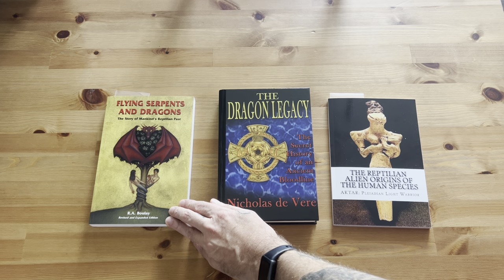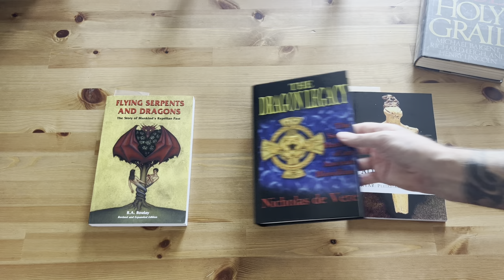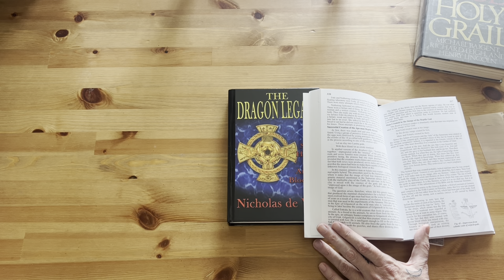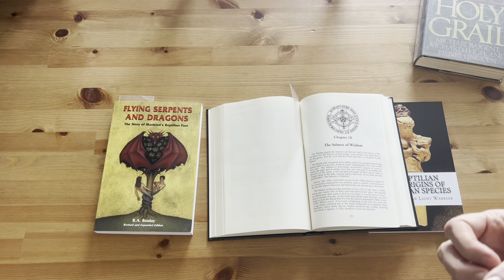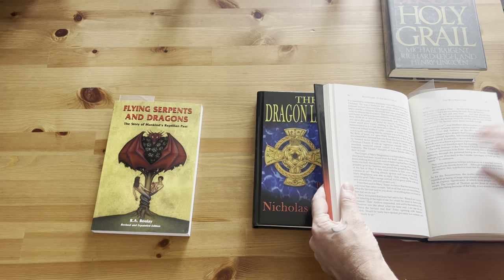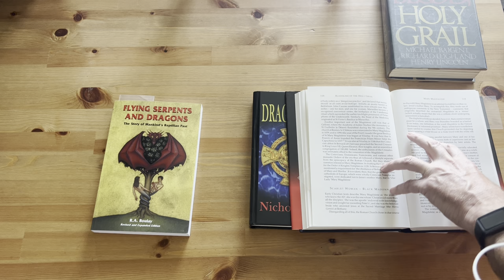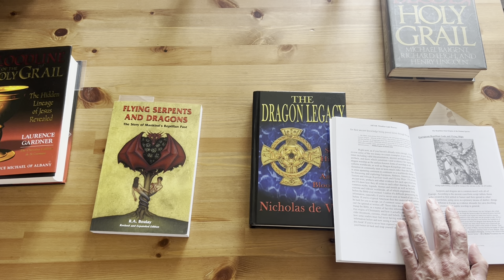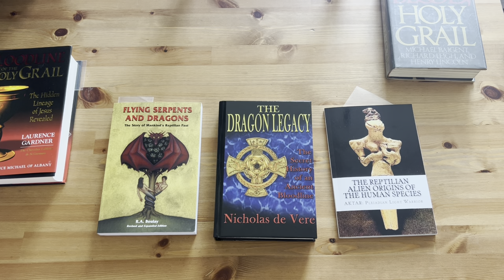The Dragon and Reptilian Origin - Genomic Memory, Dragon lineage & Amygdala/Magdalene - Podcast EP39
Welcome to pontos fathom podcast Episode 39 - The Dragon And Reptilian Origin - Podcast EP39. Today we are concluding our dragon series by exploring the esoteric relations between reptilian origins, genomic memory, dragon lineage, the reptilian brain, the amygdala and the role of the Magdalene.